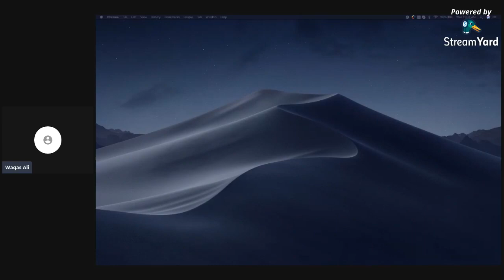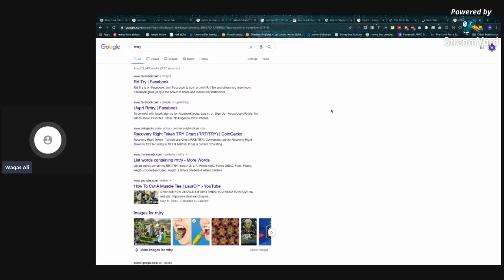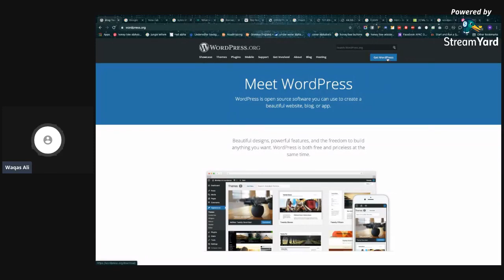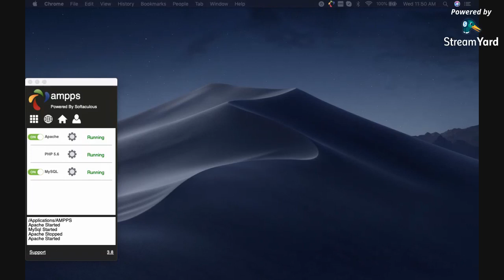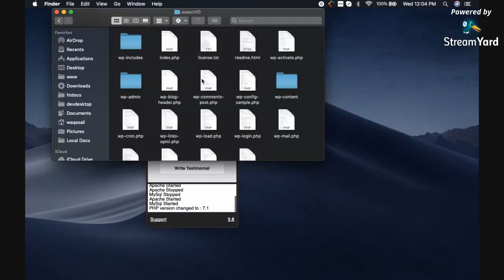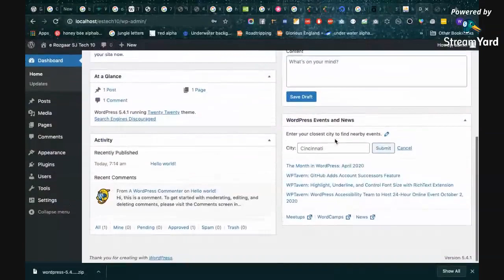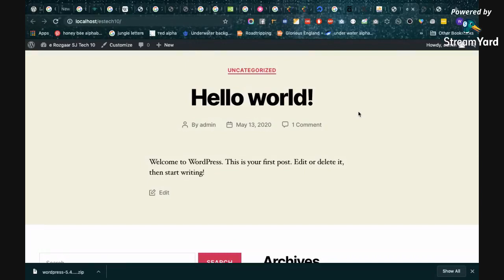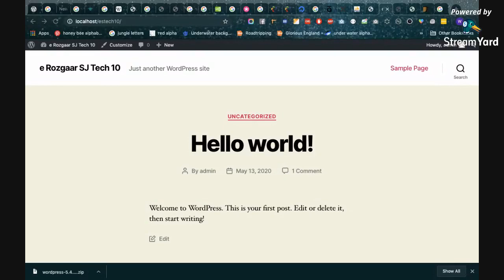Lecture No 3__Topic: Introduction & Installation of WordPress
Technical Course 3 month.

COURSE TRACK :  TECHNICAL

FOLLOWING SECTIONS WILL COVER THE TECHNICAL TRACK:
1 __PHP DEVELOPMENT
2 __JAVASCRIPT DEVELOPMENT
3 __WEB DESIGN
4 __HTML5 DEVELOPMENT
5 __WORDPRESS
6 __RESPONSIVE HTML
7 __MYSQL
8 __DOMAIN AND HOSTING
9 __FREELANCING
10__FIVERR
11__UPWORK